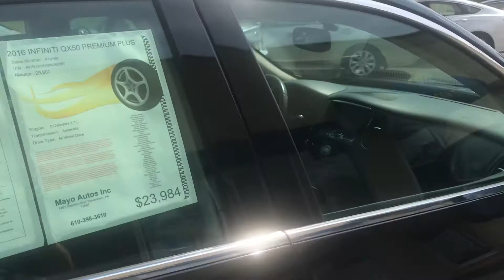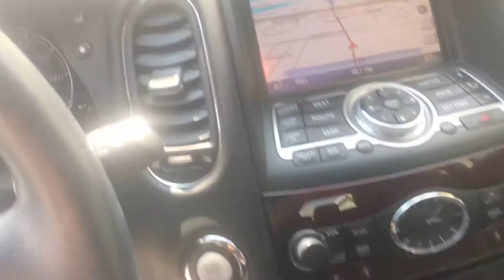August 2, 2019